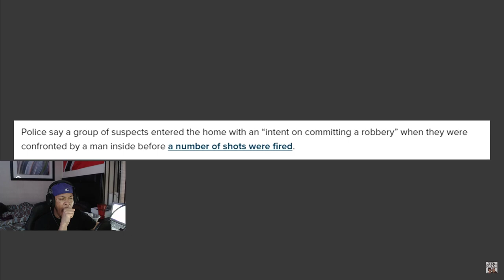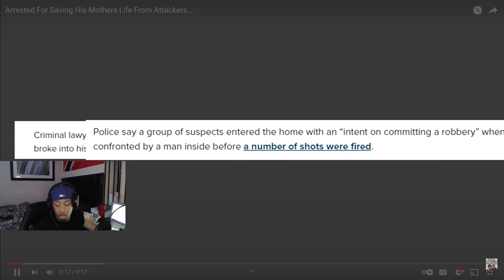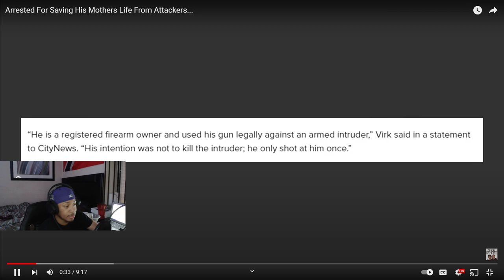Man ARRESTED For Saving Mothers LIFE *REACTION*